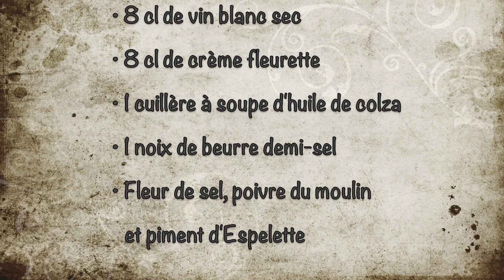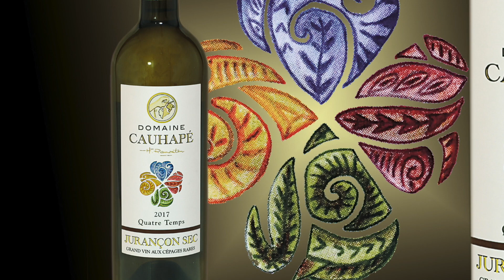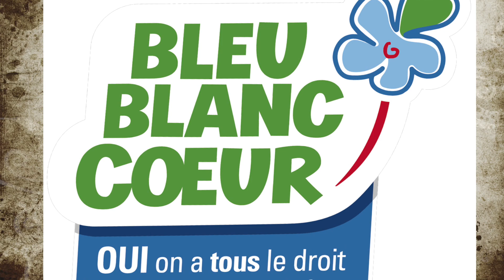Noix de Saint-Jacques poêlées au beurre demi-sel et compotée de poireaux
Bonjour,
Pour moi, concocter une recette c'est aussi voyager dans ma tête et puisque de la terre à la mer il n'y a qu'un pas, voici donc un petit mariage d'ingrédients propices à ravir nombre de papilles. Pour cela, il suffit de laisser vagabonder son esprit et d'imaginer quelques pérégrinations un tant soit peu gourmandes avec, par exemple : la Bretagne pour les Saint-Jacques, l'Occitanie pour les poireaux, les Cévennes pour l'oignon, le Béarn pour la fleur de sel, le Pays Basque pour le piment d'Espelette, etc. La liste est infinie, chacun peut donc réinventer ce plat à sa guise.